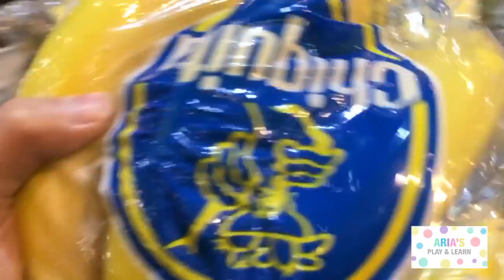兒童買菜水果學英語學中語LEARN FOOD NAMES COLOR FRUITS VEGETABLES GROCERY SHOPPING FOR KIDS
This is a video about Aria playing and learning fruits, vegetables and seafood in English and Chinese at a grocery market. This is a great video for bilingual kids to learn new words! COME PLAY AND LEARN WITH ARIA!